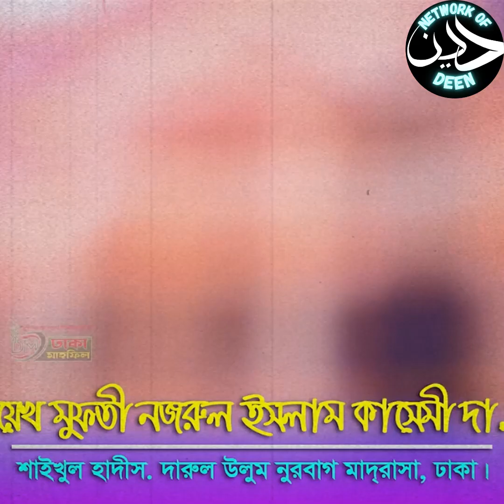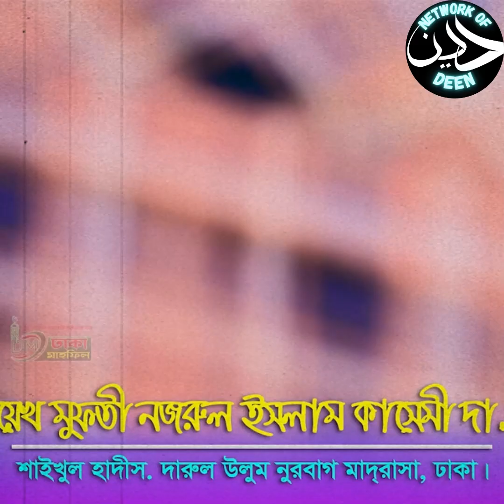এবার নজরুল ইসলাম কাসেমী হুজুরের বয়ানে বাঁধা | Nazrul Islam Kasemi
Welcome to! "Network of Deen" on our small channel
In this particular video, we're going to show you "এবার নজরুল ইসলাম কাসেমী হুজুরের বয়ানে বাঁধা"
Alhamdulillah, we have created this platform to share a good topic!
Here we try to promote your beautiful achievement! (With credit) so that the welfare of the people may spread to a greater extent.
Let us know here
 Thank you for giving us the opportunity to support and reform
And especially for watching this discussion Jazkallah! (Thank You)

"এবার নজরুল ইসলাম কাসেমী হুজুরের বয়ানে বাঁধা "  @Network of Deen

 Comment news reporting teaching scholarship and research for use is a